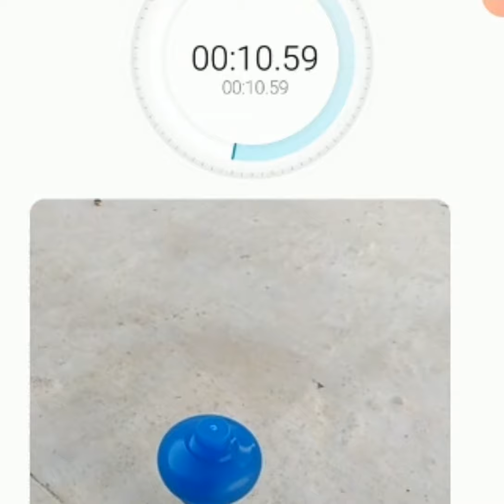How to spin a top||Crazy Crafter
Hi guys
So in this video, I hope you would have learned to spin a top.

I hope you guys loved the video

Have a nice day!!😇😇(☞ ಠ_ಠ)☞:-D